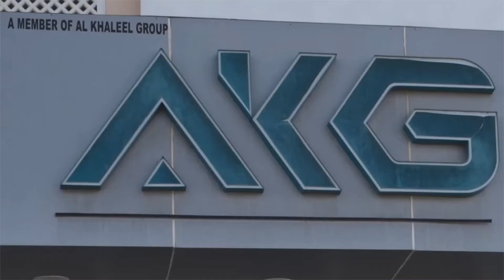Testimonial of our Exhibitor Jehad Al Khalili from AKG Hardware at Oman Design & Build Week 2021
Hear from our Exhibitor Jehad Al Khalili from AKG Hardware about their participation at  Oman Design & Build Week 2021.

The Oman Design & Build Week, which incorporates The BIG Show and Oman Real Estate Exhibition (OREX), is a vibrant networking and sourcing platform for the building and construction industry. The event offers your company a reliable trade platform to promote your products to qualified buyers that include architects, consultants, engineers, contractors, distributors and procurement managers from across Oman.